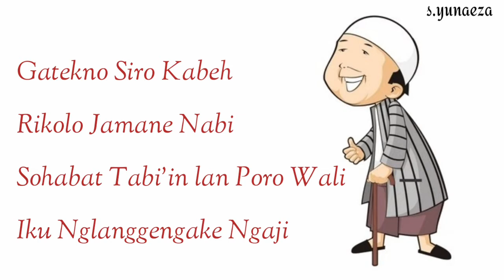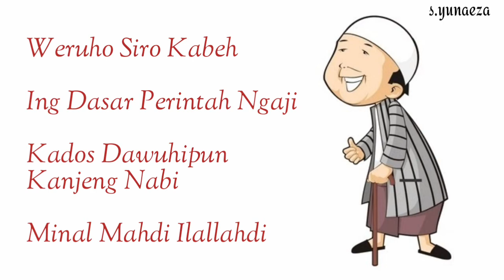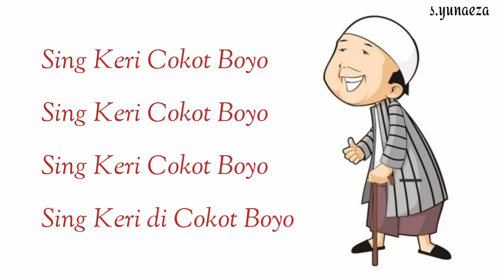Sholawat Syiir Jawa | Sing Keri Cokot Boyo | Lirik